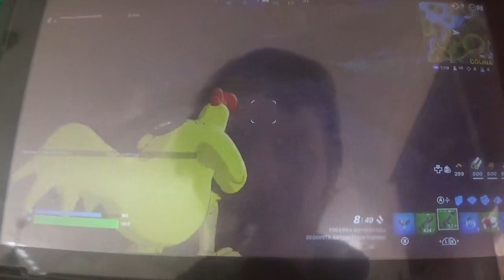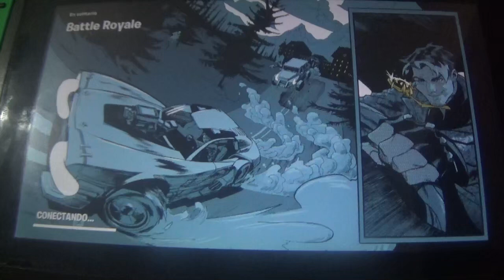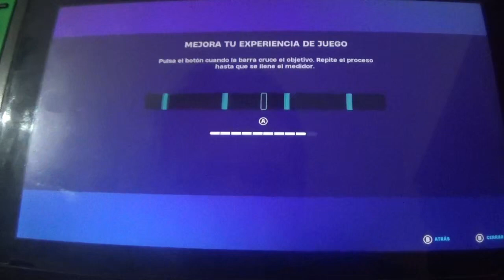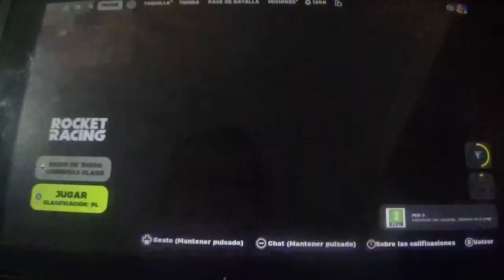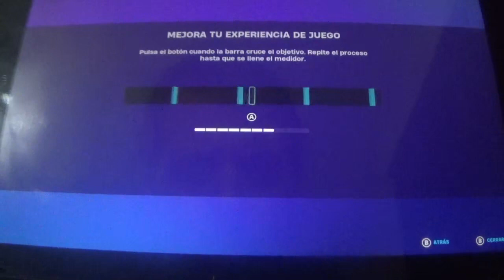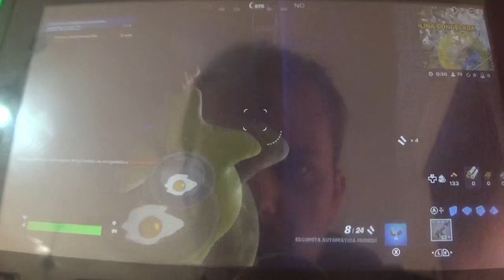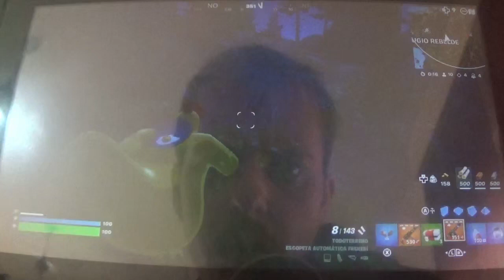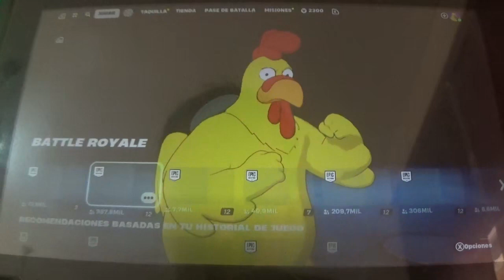Ernie el Pollo Gigante ataca de nuevo en Fortnite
Es hora de cubrir la primera de las sesiones de Febrero de 2024 de Fortnite en pleno mes final del Pase de Batalla acompañados de la skin de Ernie el Pollo Gigante de Padre de Familia, con quien la lio mucho en 3 horas de combates, carreras y festivales que me llevan a subir tela de nivel y además superar las misiones de Tortugas Ninja iniciales y las de Solid Snake.